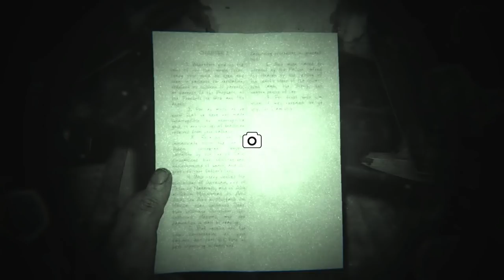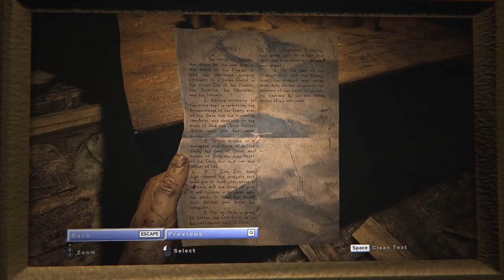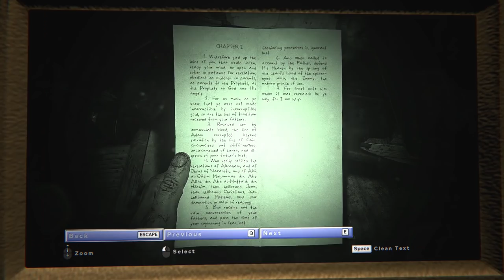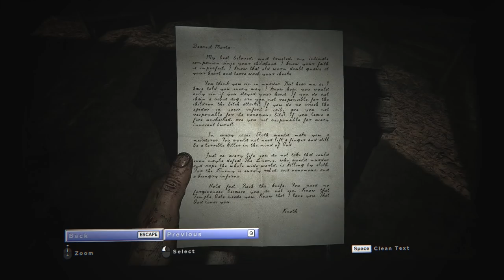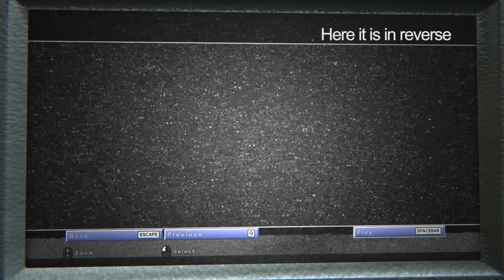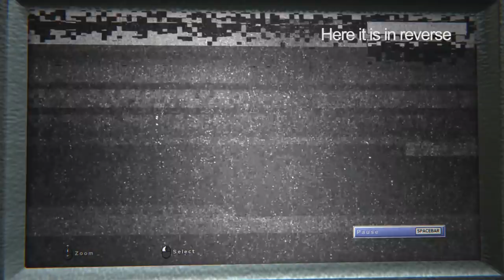OUTLAST 2 [Scary Game Squad Part 4] - Hunted or Haunted?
The past continues to haunt our hero, as the present plagues him with more encounters with incredibly creepy Marta...

Find them on Twitter:
Scary Game Squad is:
Jesse - @JesseCox
Davis - @TeamDavis
Jirard - @JKCompletesIt
Alex - @FacianeA

Outlast 2 is a first person horror experience, played on PC, by Red Barrel Studios.

• Send your fan mail to:
Jesse Cox